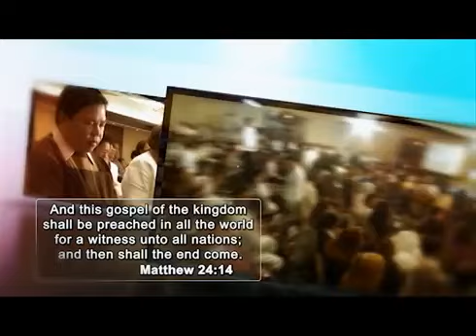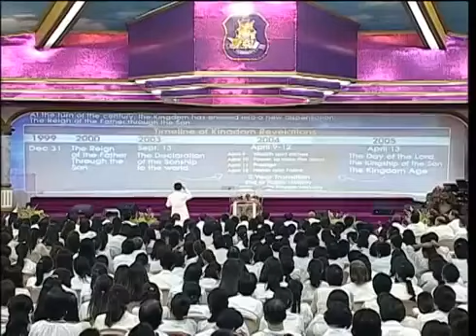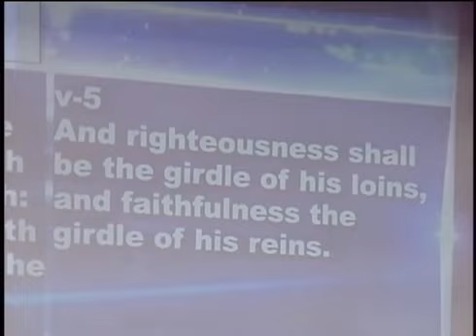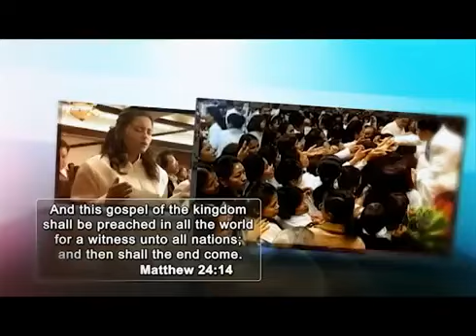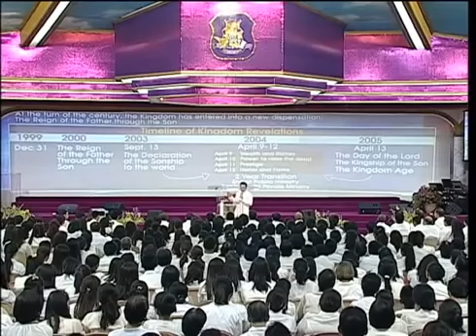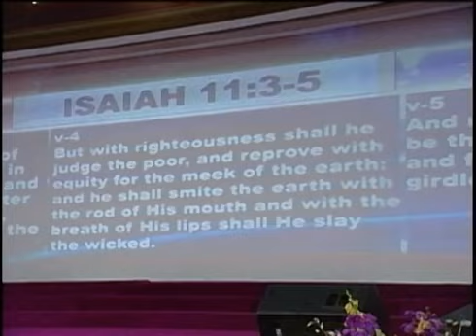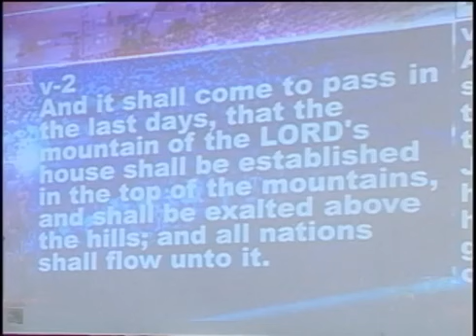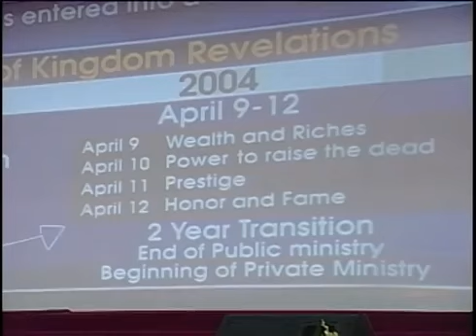The Reign Of The Father Through The Son by Apollo Quiboloy on Sounds of Worship (1 Hour Vi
Sounds of Worship: Feb 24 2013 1 Hour Video Only.

Sounds of Worship: June 2, 2013 1 Hour Only Version.

Sounds of Worship: April 24, 2011 1 Hour Only Version.